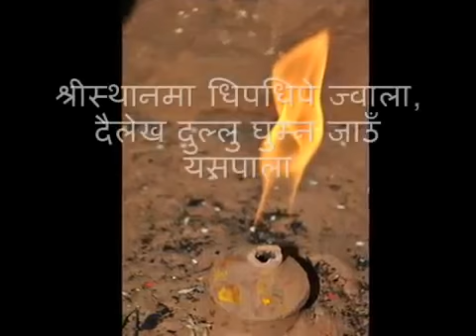Dailekh dullu ghumna jam yespala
Sirithan dhipdhipi juwala